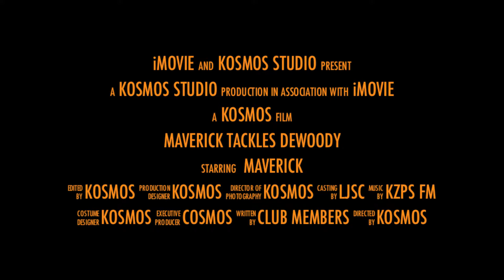Maverick Tackles DeWoody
Lone Star Jeep Club "New Guys" run to Barnwell (BMRA) Mountain in Gilmer Texas.   Maverick drives up DeWoody  - makes it look effortless.